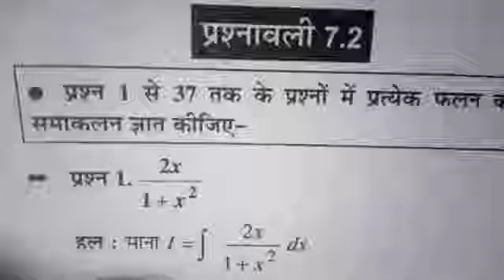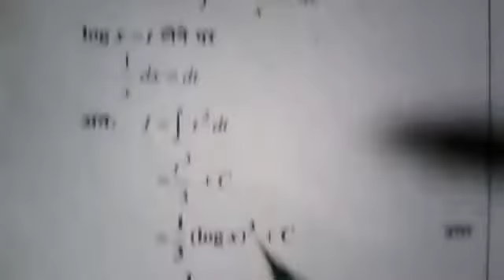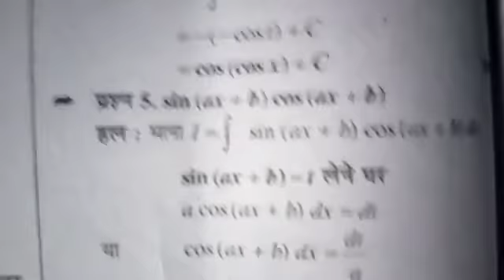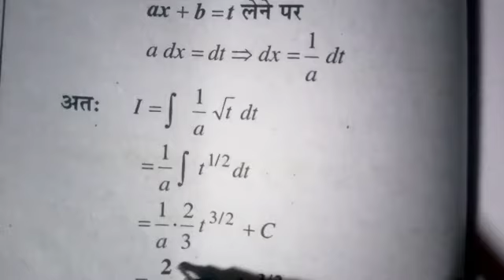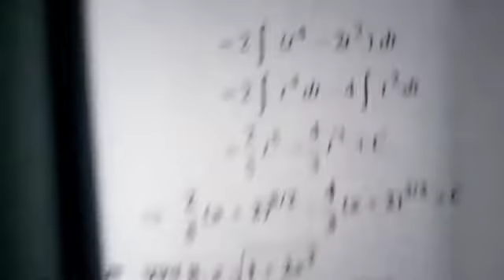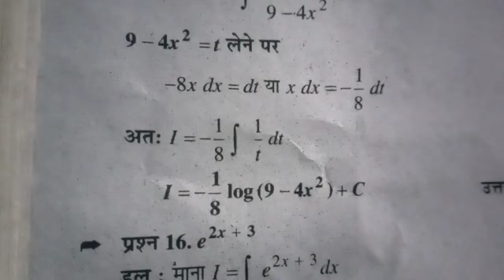Class 12 math exercise 7.2 part 1